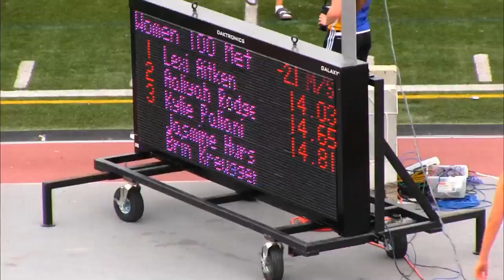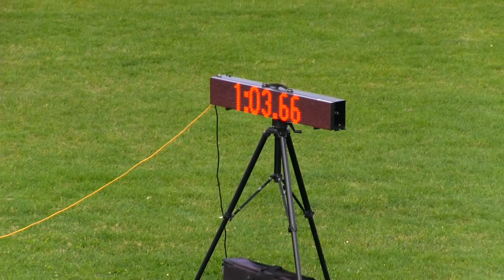2015 RCL DISTRICT A 400MH PALIANI DESENDER